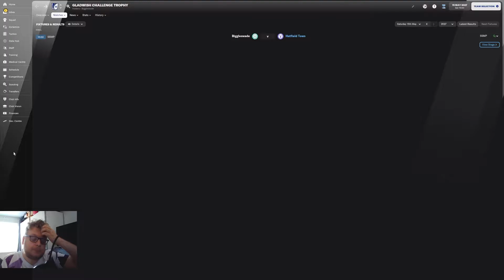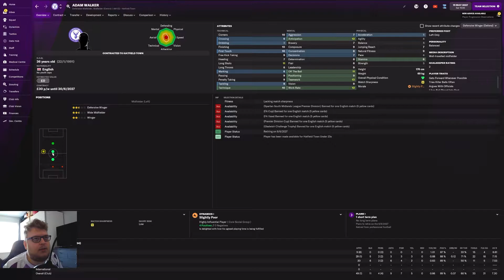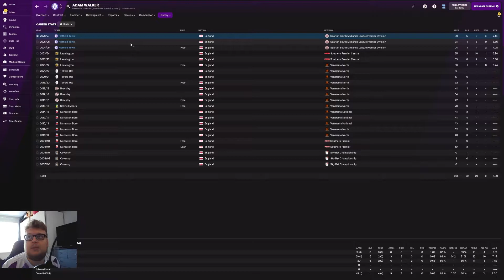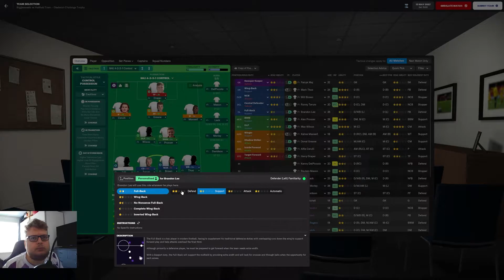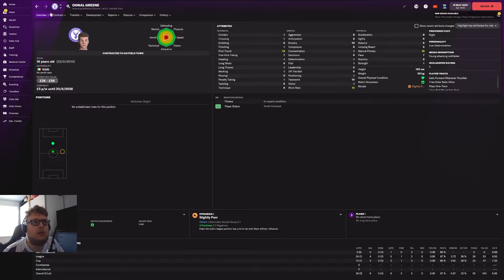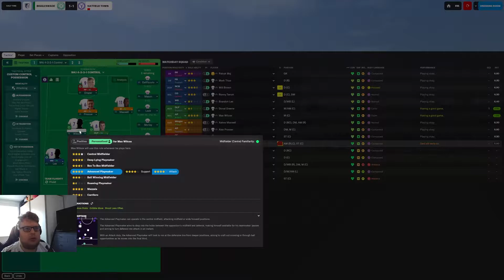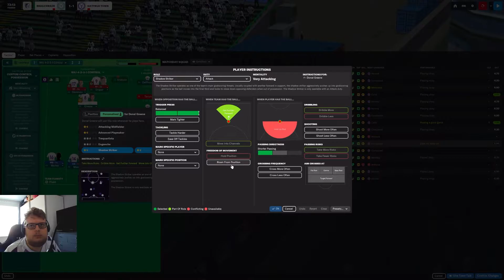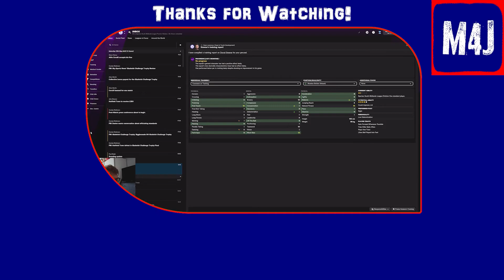From Treble To One! | Stagz To Riches | Football Manager 2022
So this week's match was meant to be the start of a treble winning run. Sadly the league is now out of reach, the recording of the Premier Division Cup final did not go to plan, and so we're left with the Gladwish Challenge Trophy final as our last stand. Win this, and we still salvage something out of this season. Lose, and it's back to the drawing board. Let's see if we can indeed go from treble to one!

The Stagz are back! As the name suggests, this time the focus is all on the classic 'rags to riches' story, as I aim to take the Stagz from the lower reaches of English football right the way up to the highest peak, and beyond! The Stagz will be the richest, they will be the best, and everyone will know the name Hatfield Town! Let's go Stagz!!!